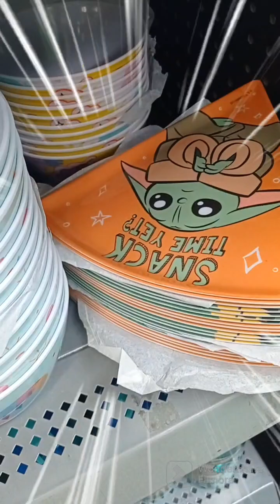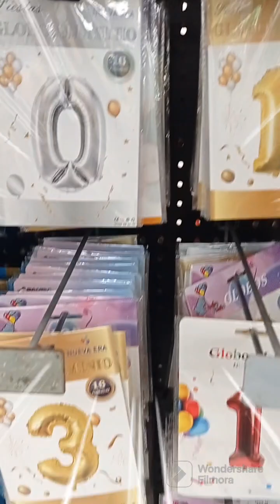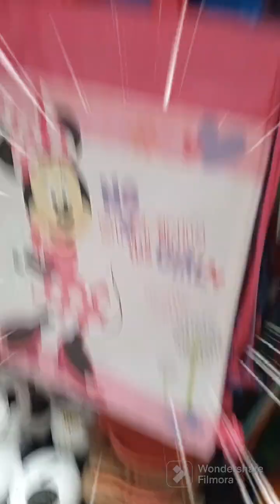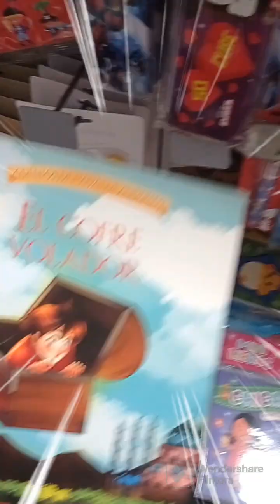Tienda PRICHOS [buscamos las mejores ofertas] ,🌟🌟🌟🌟🌟🌟🌟🌟🌟🌟🌟